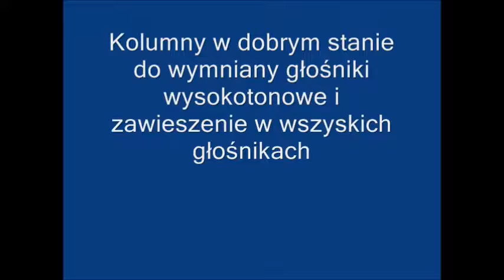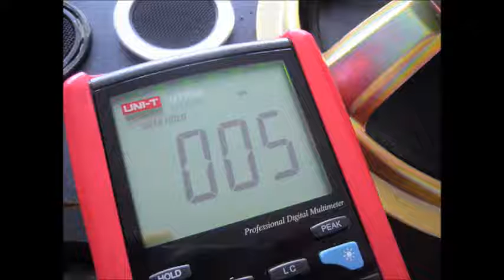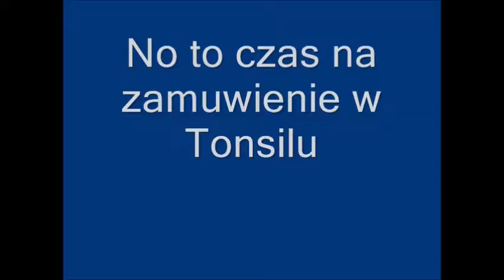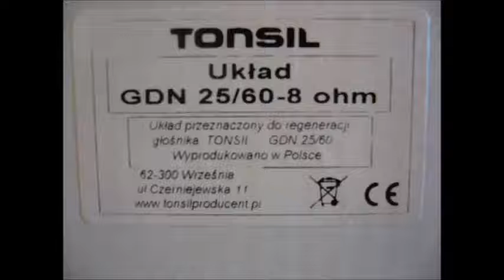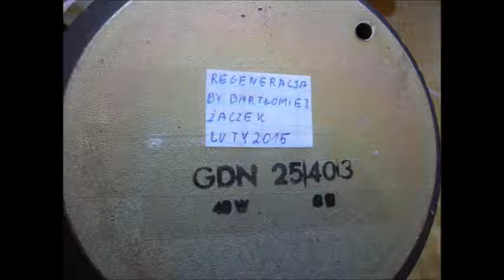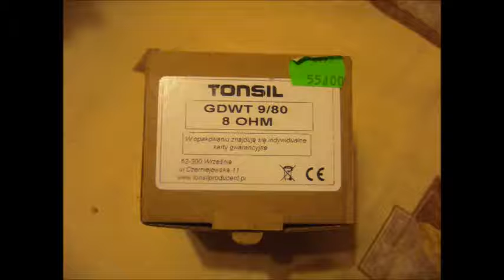Regeneracja Altus 110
Regeneracja kolumn Altus 110 dla kolegi.Filmik pracy kolumn